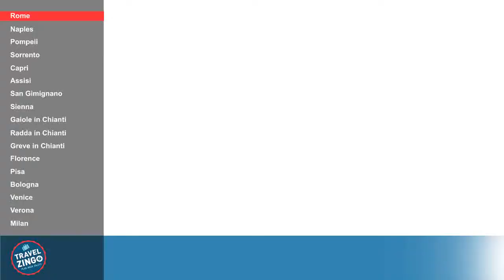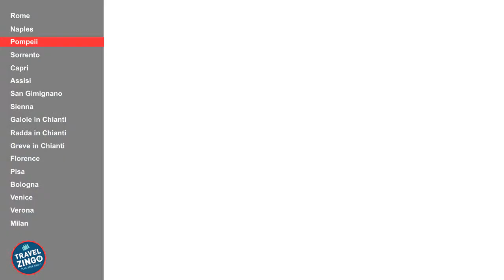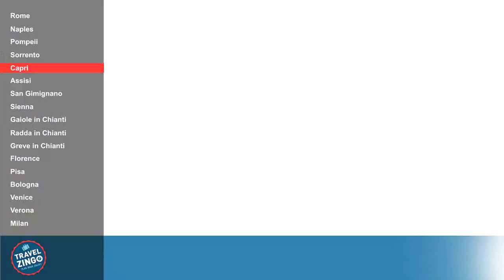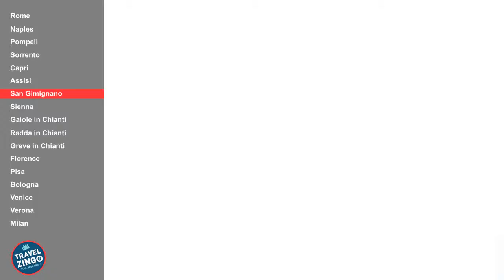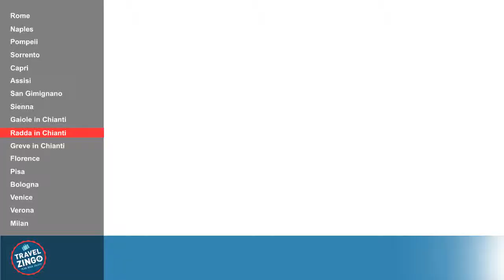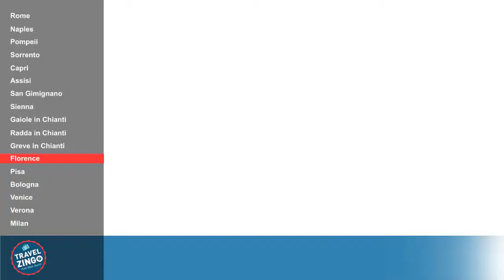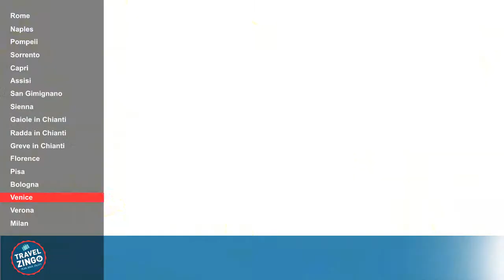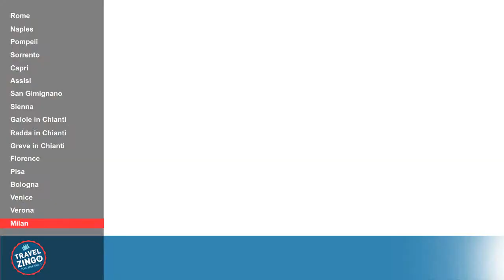13 Days All Italy EUA1015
Rome - The Eternal City
Admire the ancient Colosseum
In awe with the vastness of St Peter's Basilica of the Vatican City
Relax around Spanish Steps
Carciofi alla Guidia - Deep-fried artichoke
Throw a coin at the Trevi Fountain and make a wish

Naples - The home of Pizza
Visit Castel Nuovo sitting at the heart of Naples
Authentic Neapolitan Pizza - typically thin crust topped with tomatoes and mozzarella cheese
Wander around the Spaccanapoli District

Pompeii - an ancient Roman town
Visit the ruins of Pompeii - caused by the eruption of Mt Vesuvius in 79AD
Pizza Margherita - made with tomato, sliced mozzarella, basil and extra-virgin olive oil

Sorrento - a resort town overlooking the Bay of Naples
Enjoy the casual ambience of the Marina Grande and Marina Piccolo
Spaghetti alla Nerano - Spaghetti with Zucchini and caciocavallo cheese
Ride a horse drawn carriage around town

Capri - an island off the Sorrentine Peninsula
Take a boat trip to the Blue Grotto, a sea cave
Insalata Caprese (Caprese Salad) - This famous salad is made of tomatoes, sliced mozarella, basil and olive oil
Take a chairlift up to Monte Solaro

Assisi - A medieval city on a hill and the birthplace of Saint Francis
Visit St Francis Basilica and marvel Giotto's marvelous frescoes
Black Truffles served in various ways
Stroll around Piazza del Comune

San Gimignano - The walled medieval town famous for its towers
Walk around La Collegiata and Piazza del Duoma
Explore Rocca di Montestaffoli and see the ruins of the fortress
Coniglio alla Vernaccia - A rabbit dish cooked with Vernaccia white wine
Climb the Torre Grossa for a picturesque view of the countryside

Sienna - Italy's loveliest medieval city
Savour the medieval atmosphere of Piazza del Campo
Crostini - An appetizer of bread toast topped with olive paste and pate
Catch Sienna's famous festival Il Palio di Siena - a horse race run in Piazza del Campo

Gaiole in Chianti - A beautiful and idyllic countryside
Visit Castello di Brolio of the noble Ricasoli Family
Cured Meats of Cinta Senese
Visit the wineries with its beautiful surroundings

Radda in Chianti - A beautiful medieval town
Visit the beautiful Palazzo del Podesto
Food pair with Chianti Wines
Go for wine tasting

Greve in Chianti - The gateway to the Chianti Wine Region
Visit the Castle of Montefioralle and its medieval village
Schiacciata con l'uva (Tuscan grape bread)
Mingle with the locals at Piazza Matteotti

Florence - The center of Italian Renaissance
Visit the Duomo and enjoy Piazza del Duomo
Get a panoramic view of Florence from Piazzale Michelangelo
Lampredotto - A beef tripe dish eaten with bread roll
Shop for Leather Goods

Pisa - Known worldwide for its Leaning Tower of Pisa
Visit the Leaning Tower of Pisa
Around it are the Cathedral and the Baptistery
Sullo Scio - A tagliatelle soup served with Parmesan cheese
Climb the Leaning Tower

Bologna - The medieval city of Emilia Romagna region
Visit the Leaning Towers of Bologna
Enjoy Plaza Maggiore
Tagliatelle al Ragu (with Bolognese Sauce)
Wander the streets of Quadrilatero

Venice - A Romantic Floating City
Visit St Mark's Square - one of the most beautiful square in the world
Chiccetti and Ombre - Chiccetti is the Italian version of Tapas and Ombre is the wine the goes with it
Cruise the Grand Canal

Verona - Romeo & Juliet's town
Visit Juliet's Balcony - and leave sentimental notes in the  courtyard
Pastisada de Caval - A Traditional Horse Meat Stew
Hang out at Piazza dell Erbe

Milan - one of the world's most important fashion capital
Visit the Duomo - Cathedral of Santa Maria Nascente
La Scala Opera House
Risotto alla Milanese - Saffron Creamy Rice Dish
Shop at the Fashion District